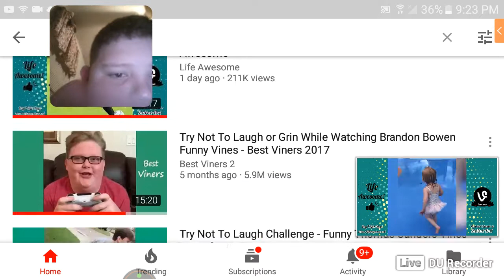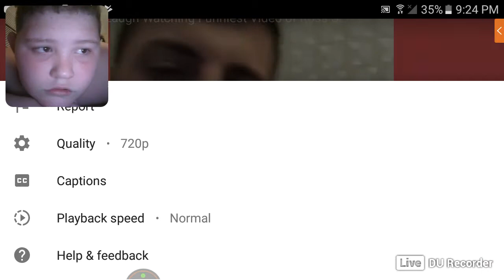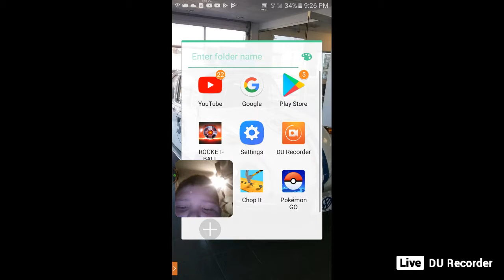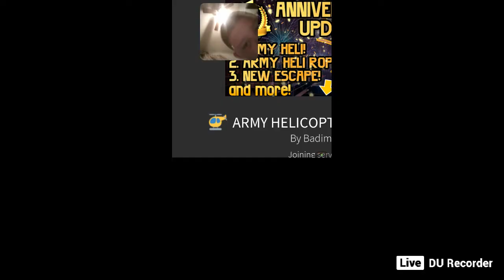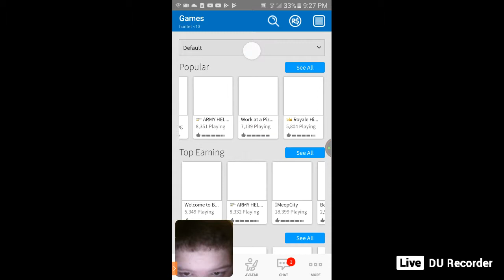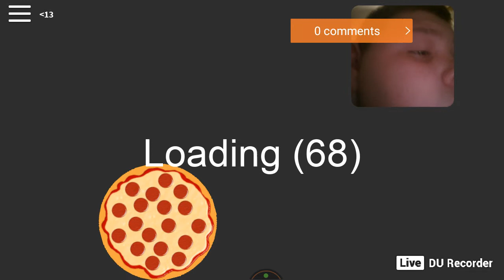My Live stream with DU Recorder